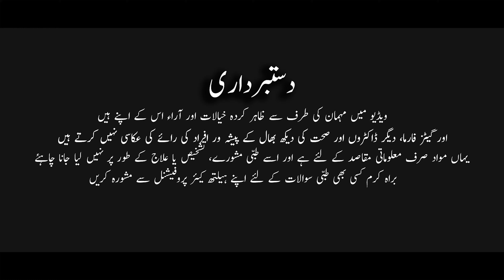Can Insulin Patient Fast or Not?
Fasting is mandatory for all Muslim adults, with certain groups exempt, including some people with chronic conditions like diabetes. Despite potentially being exempt, many people with diabetes choose to fast.

Estimates suggest that there are over 150 million Muslims with diabetes worldwide. Therefore, Ramadan has a major impact on the management of diabetes in the Muslim population. Due to the metabolic nature of the condition, people with diabetes are at particular risk of complications from marked changes in food and liquid intake.

Is video mei Dr. Hafiz Farhan Rashid btaigai Can Insulin Patients Fast or Not?.